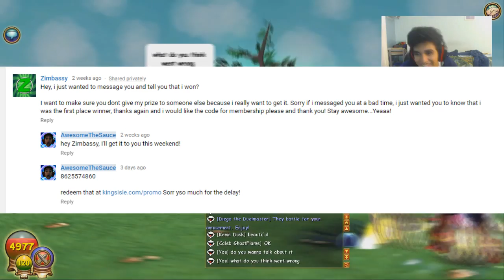Wizard101 Free Crowns, Membership, Pet Hatching GIVEAWAY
Last Week's Winners!
1st (Gift Card or Three Pet Hatches): Deandre Simon. You commented, "Loooooooooooorrrrrrrrrrreeeeeeee".

2nd (One Pet Hatch): Tom Paris. You commented, "Do the pvp".

3rd (One Pet Hatch): Bearely. You commented, "Daddy".

Add Me On Snapchat If You Ain't A Stalker:
Sanjuicy1